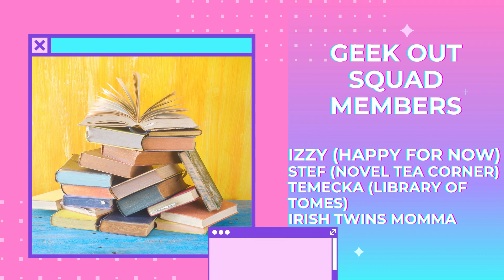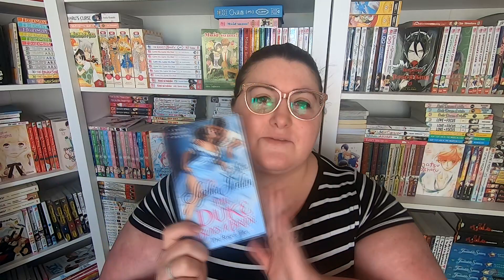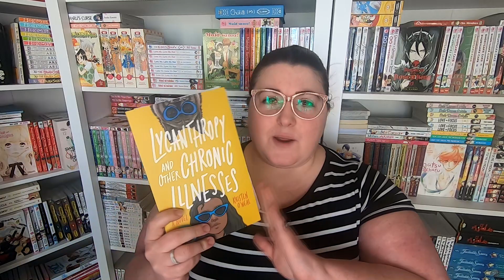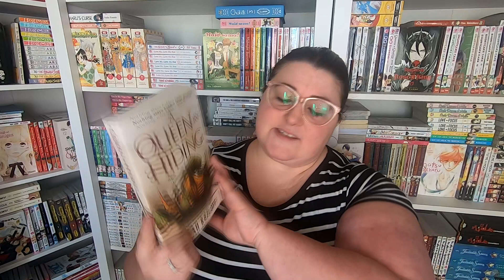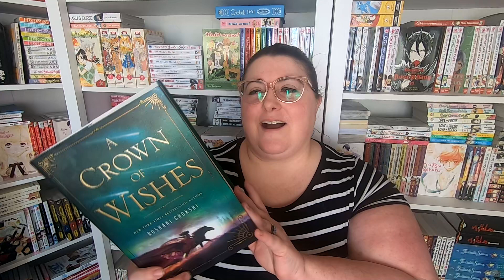APRIL 2021 READING PLANS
Here are my reading plans for the month of April!  Place your bet on how many of these I will actually get read by the end of the month!